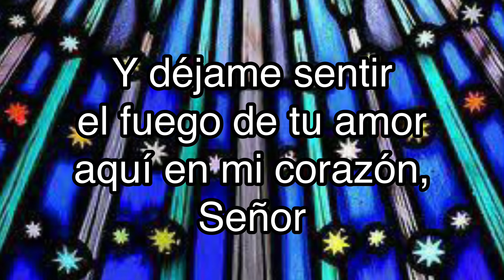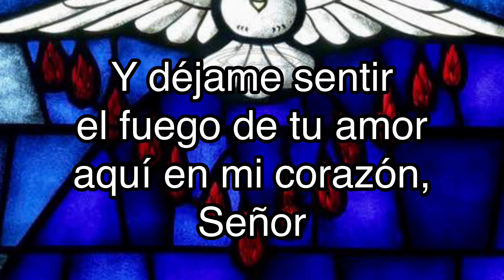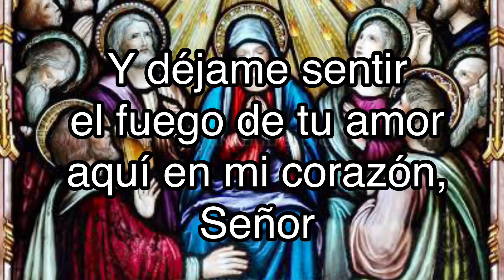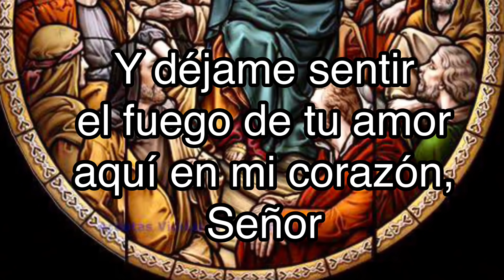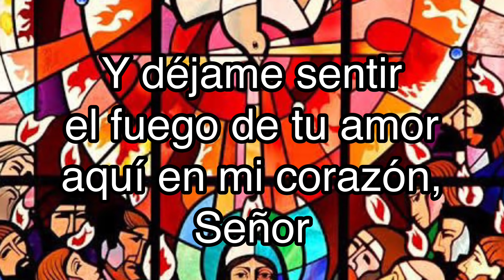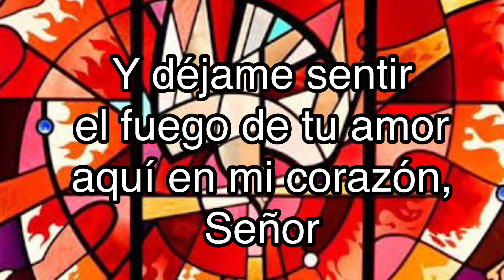Canto al Espíritu Santo: ¡Bautízame, Señor! - Con letra